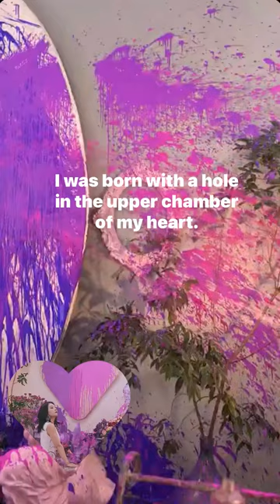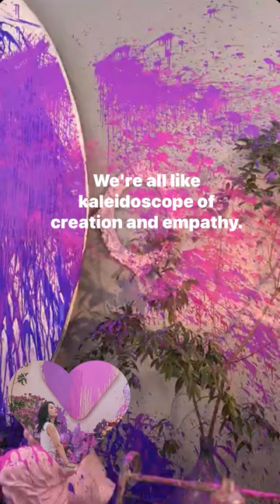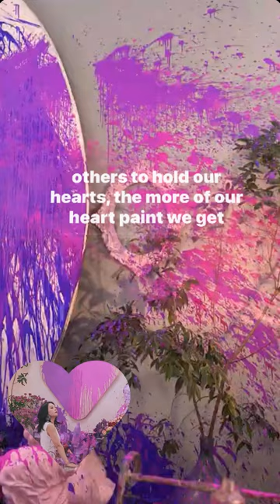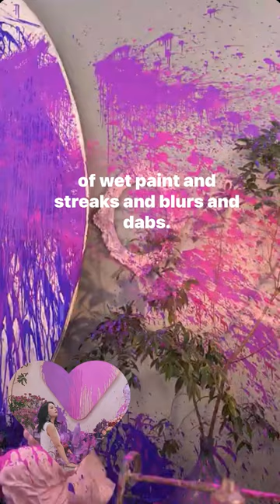Paint with your Heart (poetry reading) John Roedel (author)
🧑‍🎨💜 I loved this poem so much that I wanted to read and record it out loud! Doing so reminded me of participating in Creative Arts Drama competition in 6th Gr. The competition was a Declamation: “a dramatic oration designed to express through articulation, emphasis and gesture the full sense of the text being conveyed.” My piece was “Matilda”. This recording wanes without practice and scant rehearsal but I did enjoy myself nonetheless!

As for the competition over 54 yrs ago, I was not the declared winner as my mother begged to differ with reminders through the years! Lol Gotta love her for the dedicated fervor and zeal of support!! And no, there wasn’t a contest recall  or vote recount!😅 The winner was a classmate friend who’s mother was also president of the PTA organization, the audience before whom we competed. Sure, it stung a little to not win but I really had fun pouring my heart into the performance even if I wasn’t the elected winner!🤩 My mother’s loving & dedicated support more than  made up for any disappointment!❤️‍🔥Thanks mom!!🥰

I hope you enjoy the reading and meaning of the words in this poem by John Roedel. The art form background is for highlighting the meaning of the words with colors and painting.

See Links for Art Videos and Poem below.